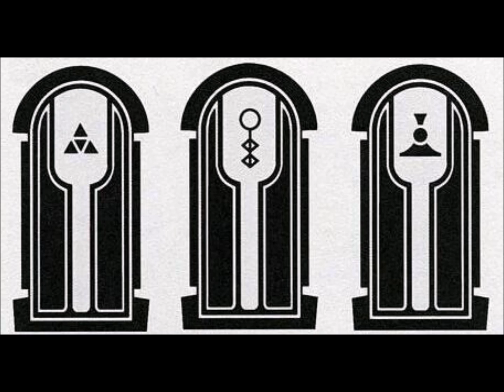Knights Of Awakening: Conversation with L. Christopher Bird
L. Christopher Bird is the founder of Jedi Path Academy. His current projects include developing a comic book series, and a book on Jedi Philosophy. In his day-to-day life, he is likely to be dressed in a kilt, or in a Jedi robe.  Christopher is also a member of the offline group California Jedi.

Christopher is also going to help us understand the other side of the Social Justice point of view and why he and others feel that it is an important battle to fight.  Christopher has authored many good articles relating to the Jedi path and training at his website.

Jedi Path description: Welcome to walking the Jedi Path. This is a site dedicated to real life applications of Jedi Philosophy as portrayed in Star Wars media. You will find no promises of any fantastic powers or abilities beyond those which can be obtained through hard work and training.